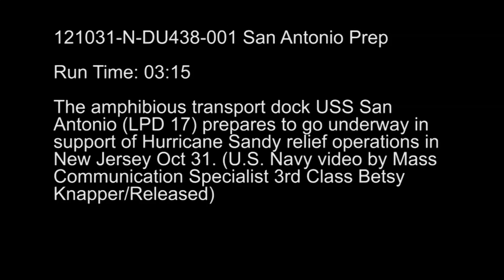USS San Antonio (LPD 17) departs Norfolk for Hurricane Sandy Relief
Sailors handle lines as the amphibious transport dock ship USS San Antonio (LPD 17) departs Naval Station Norfolk. San Antonio is getting underway to better position Navy assets if required to provide Navy relief to areas affected by Hurricane Sandy. U.S. Navy Video by Mass Communication Specialist 3rd Class Betsy Knapper (Released)